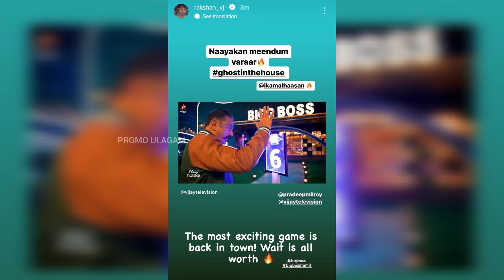உங்களோட unconditional loveனால தான் இதெல்லாம்!!! | Sivaangi